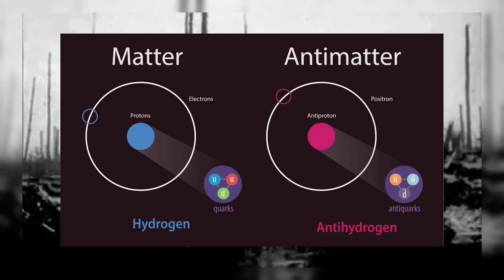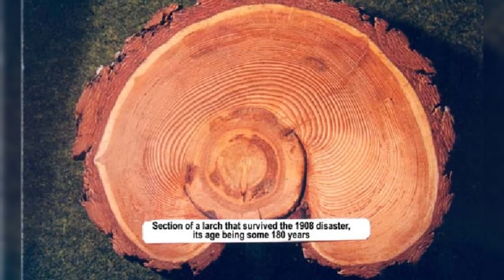The Tunguska Event | The Siberian Explosion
Join us as we delve into the mystery of the Tunguska Event, one of the most astonishing natural phenomena in history. In 1908, a massive explosion in remote Siberia flattened over 800 square miles of forest, unleashing energy comparable to hundreds of atomic bombs. Yet, no impact crater or definitive evidence of a meteorite was ever discovered. This enigmatic event has sparked countless theories, from comet explosions to alien encounters. Discover the possible causes and the lasting impact of this Siberian explosion on our understanding of cosmic dangers to Earth.